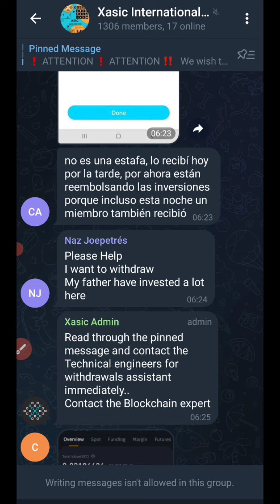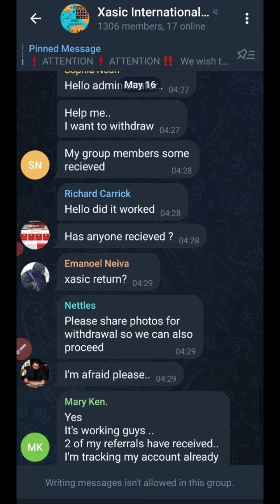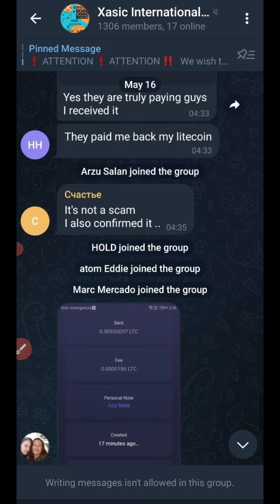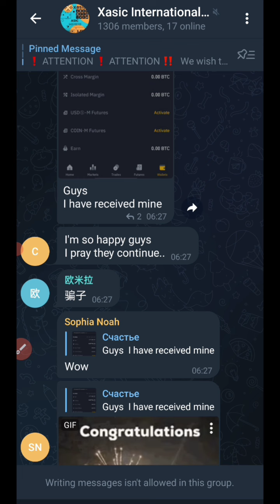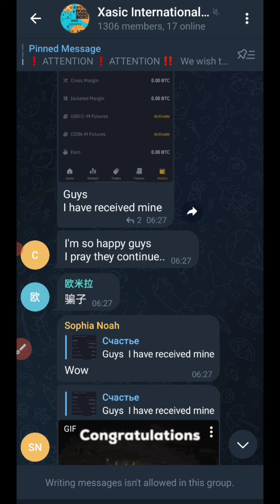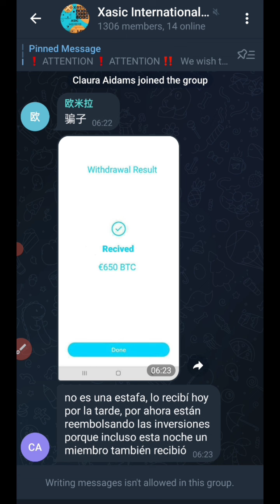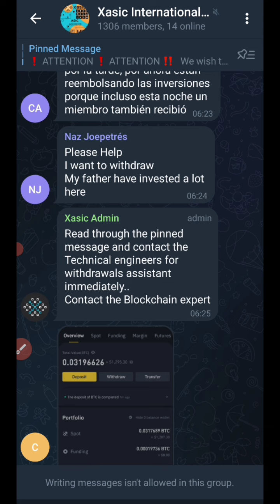📢อัพเดทข่าวเว็บไซต์ขุดเหรียญ (Xasic) วันที่ 16/05/2022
📢อัพเดทข่าวสารเกี่ยวกับเว็บไซต์ Xasic 🙏🙏  16/05/2022

📢กลุ่มเทเรเเกรมเกิดขึ้นมากมาย พยายามอย่าหลงเชื่อ โอนเงินเพื่อปลดล๊อคการถอนนะครับ🙏

✅เว็บขุดเเอดรอป ฟรีเข้าธนาคาร ไม่ต้องลงทุน

✅คลิปสอนขุดเเอร์ดรอปฟรีเเบบละเอียด✅

✅💯วธีเชื่อมกระเป๋านะครับ ✅

ขั้นตอนการเพิ่ม Network Polygon บนกระเป๋า MetaMask

ขั้นตอนการเพิ่ม Polygon Network
1.กดที่ 3 ขีด บนซ้าย
2.กดคำว่า Settings
3.กดคำว่า Networks
4.กด Add Networks
5.กรอกตามข้อความด้านล่างนี้
Network Name : Polygon
Chain ID : 137
Symbol : MATIC
6.กรอกเสร็จแล้ว ตรวจสอบก่อนแล้วกด "Add" ได้เลย

📢การลงทุนมีความเสี่ยง ตัดสินใจดีดีก่อนลงทุนนะคับ